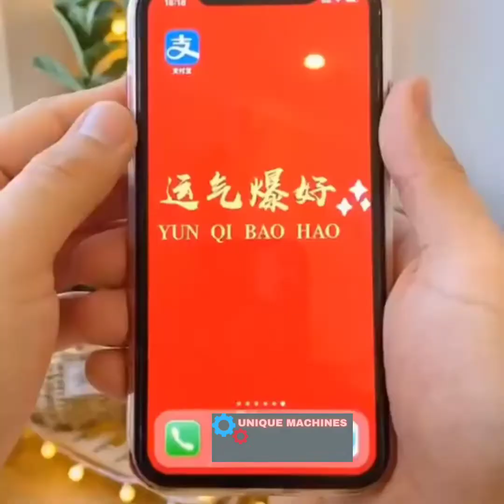Smart gadgets for regular Home Use || Unique machines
Smart gadgets for regular Home Use ,Unique machines,unique gadgets

Watch smart and unique gadgets for regular home use.